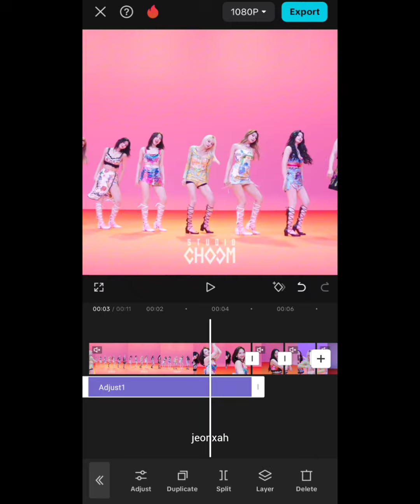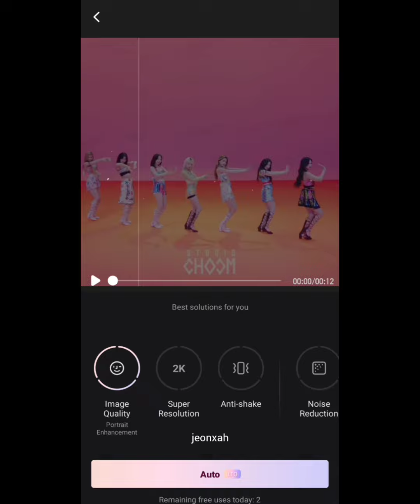"SAD GIRLZ LUV MONEY" EDIT TUTORIAL| CAPCUT EDITING TUTORIAL| JEONXAH